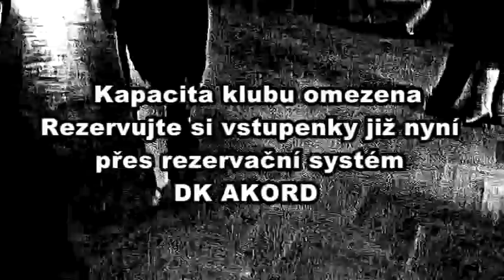pozvánka na TANČÍRNU 20.11.2015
Zveme příznivce tance a taneční muziky do klubu Akord, ve kterém se o hudební režii postará nestor na společenskou hudbu V.Koždoň. V průběhu večera proběhne mini-opáčko „Jak se tančí CHA CHA " pod vedením tanečního mistra Milana Kysučana.